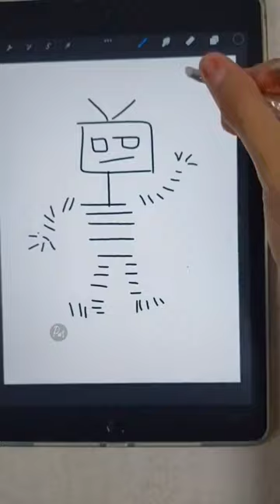DIY STYLUS PEN SUPER GAMPANG!